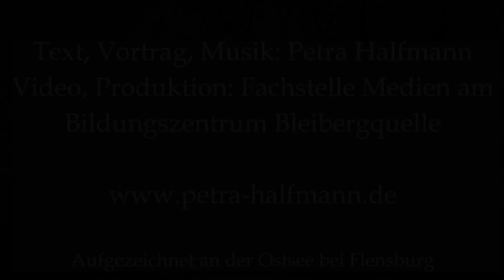Zusammenwachsen - ein Poetry zur Allianzkonferenz 2021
Video, Produktion: Achim Halfmann
Mit Aufnahmen von der Ostsee bei Flensburg